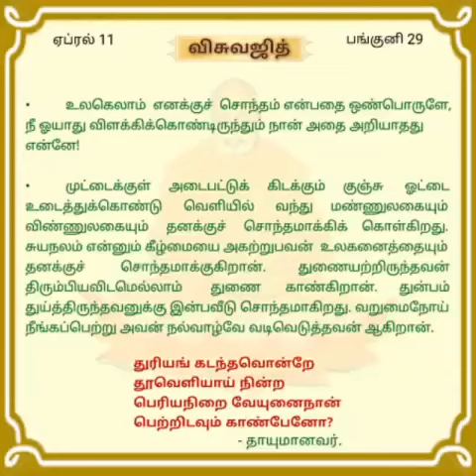"தினசரி தியானம்" ஏப்.11 'விசுவஜித்'.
திருப்பராய்த்துறை 20-8-60

சுவாமி சித்பவானந்த.